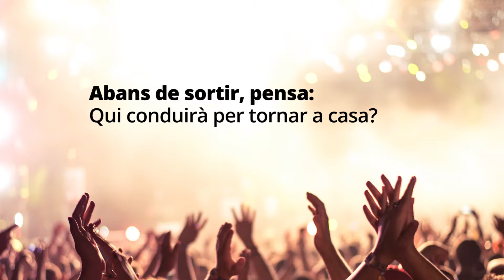La Festa Major, de bon rotllo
"La Festa Major, de bon rotllo" és la campanya de civisme,  impulsada per l'Ajuntament del Prat de Llobregat, en relació al consum d'alcohol durant les Festes.